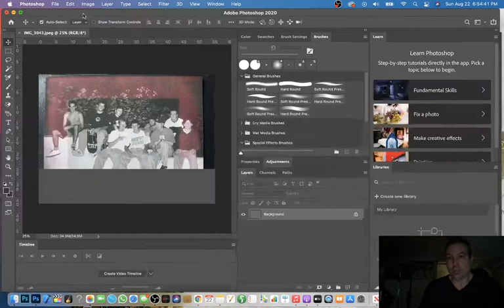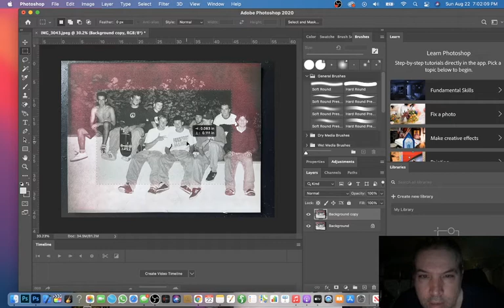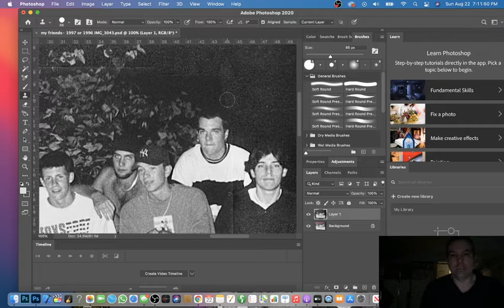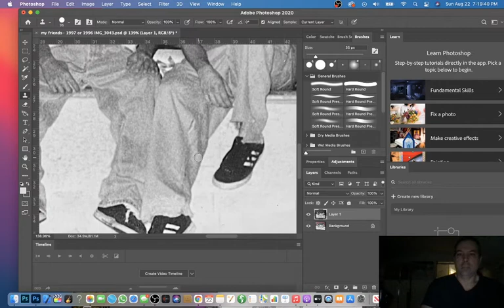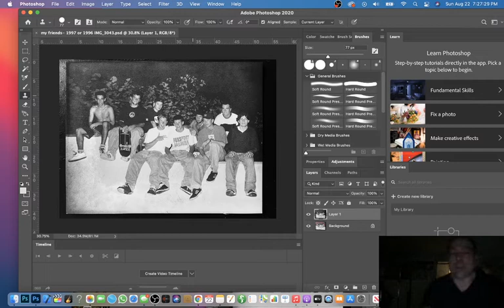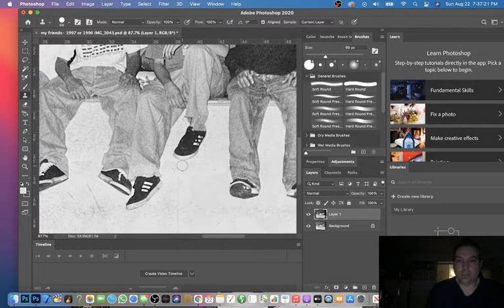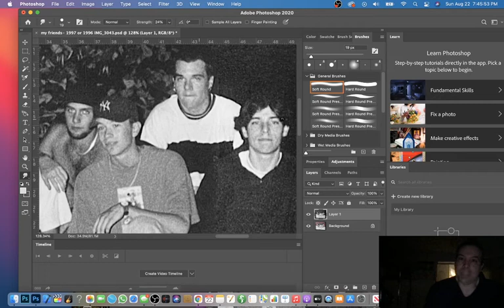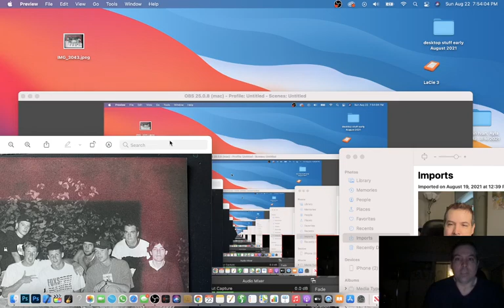Before and After Photoshop (picture of my friends in the 90s)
Picture of me and my friends in the 90s that I Photoshopped to look better.

Check out this new video and my other videos on God and Jesus, my feature films, music videos...

My music is now on iTunes!